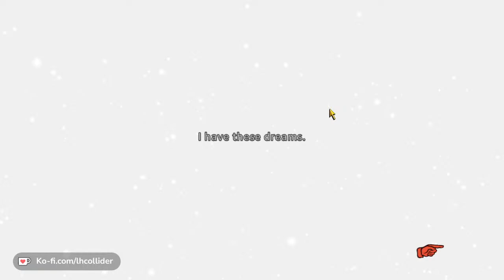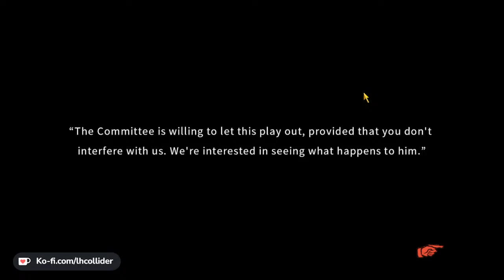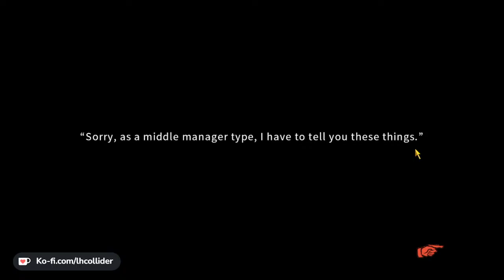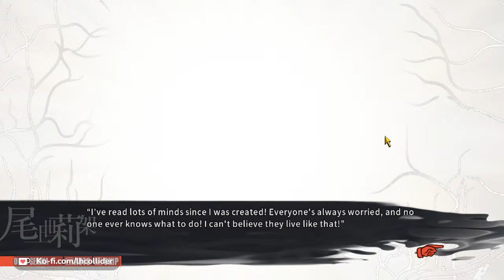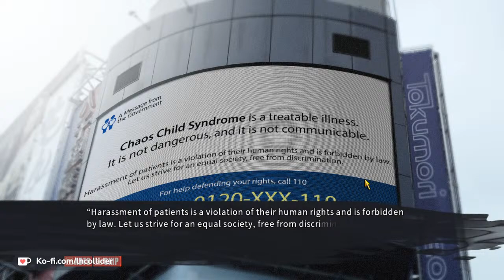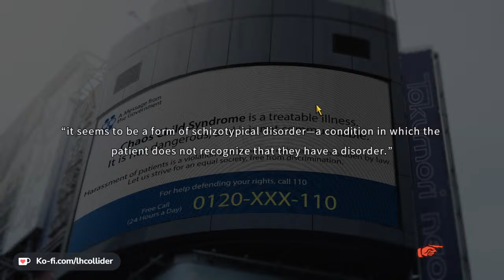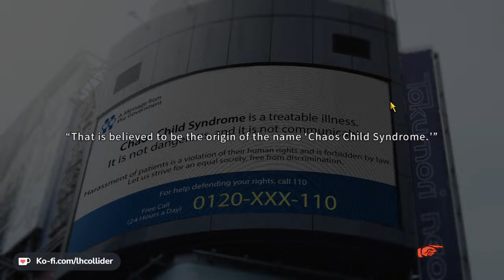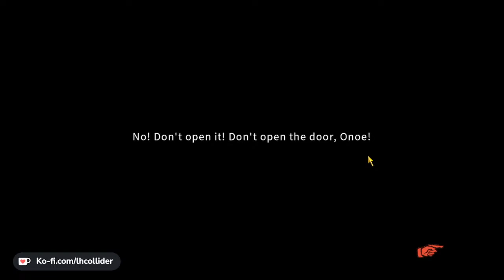Let's Play Chaos;Child! Stream#46- TRUE END START - Chaos Child Syndrome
Thank you all so much for joining me for Chaos;Child!   Last time,  in the epic conclusion to the Nono route, Nono at lasked unmasked herself as Senri and with Taku, was able to defeat Serika, who after seeing Taku choose Senri over her, could not bear to live, and sadly killed herself. Takuru ended the route living happily with Senri, but now is time for the Epic true ending! I AM HYPEEEEEEEED!!!